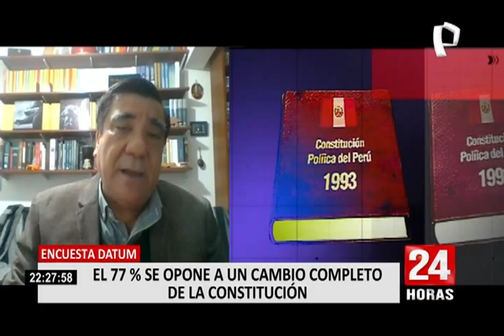Datum: el 77 % de los peruanos se opone a un cambio de la Constitución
El cambio de Constitución es quizás la principal propuesta electoral del postulante de Perú Libre, Pedro Castillo, pero la ciudadanía la rechaza de forma contundente.

Según una encuesta a nivel nacional de Datum Internacional, el 77 % de los peruanos que votaron por Pedro Castillo y Keiko Fujimori se oponen a un cambio completo de la Constitución, es decir, una de las medidas anunciadas con más fuerza por el candidato de Perú Libre.

De acuerdo al estudio, un 63 % de los peruanos sí está de acuerdo con algunos cambios en la Constitución.

ASAMBLEA CONSTITUYENTE

Pedro Castillo ha repetido en diversas ocasiones su intención de convocar a una Asamblea Constituyente para concretar la reforma total de la Carta Magna.

Sin embargo, la Asamblea Constituyente es inviable, ya que dicha figura no existe en la Constitución vigente del Perú, por lo que su incorporación requiere de una reforma constitucional previa.

Además, llamar a referéndum no depende del presidente de la República, ya que no está señalado en el artículo 118 de la Constitución donde se especifica las facultades del jefe de Estado.

¿QUÉ DICEN LOS ESPECIALISTAS?

Para el constitucionalista y exsenador Raúl Ferrero Costa, estas modificaciones tiene que darse en aspectos específicos.

En tanto, el expresidente del Tribunal Constitucional (TC) Víctor García Toma señaló que un cambio de Constitución requiere de una análisis profundo en el que considere la opinión de la sociedad.